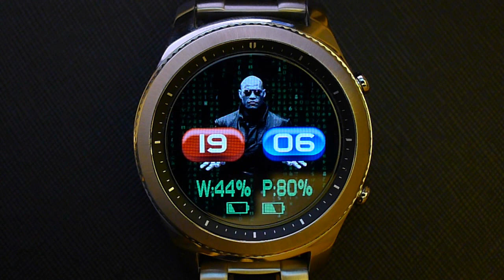Reloaded :) - The Matrix watchface for Samsung Gear S3 smartwatch, v2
It became a bit more than just fun with animation and lua coding. Actually the watchface is quite battery friendly if no AOD is used and informative.